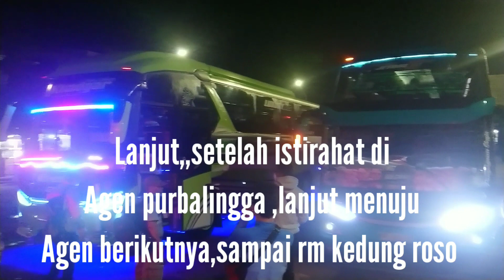BRAKK‼️terdengar jelas, spion STJ KHADGAR Nyenggol spion truk, jalur songgom rusak perbaikan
Part 3 Lanjutan trip stj khadgar,, dari terminal purbalingga sampe Rumah makan kedung roso
, sepanjang jalur songgom bus Sama sekali tidak bisa lari, banyak ruas jalan yang rusak, dan ada kejadian di luar dugaan,, stj khadgar berusaha mendahului sebuah truk tronton, tiba tiba spion sampai tabrakan dan untungnya tidak pecah, selamat menyaksikan video lengkap nya,, jangan Lupa like komen subscribe, terimakasih
 Untuk video lain, Selain konten bus, bisa Anda Simak di chanel sahlan dolan